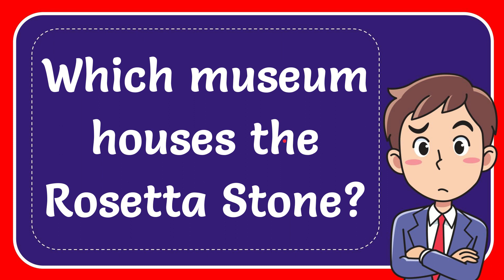Which museum houses the Rosetta Stone?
Which museum houses the Rosetta Stone? NEW VIDEO#